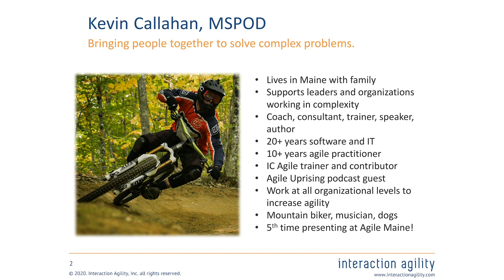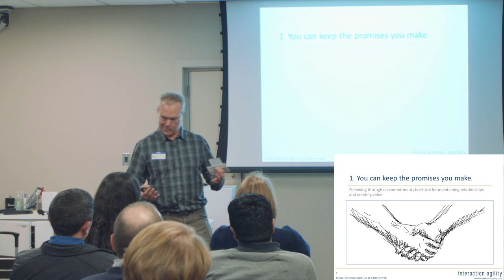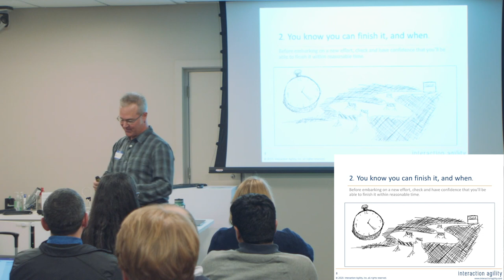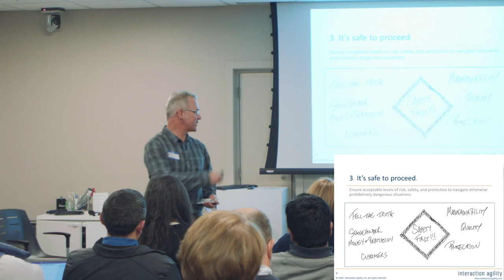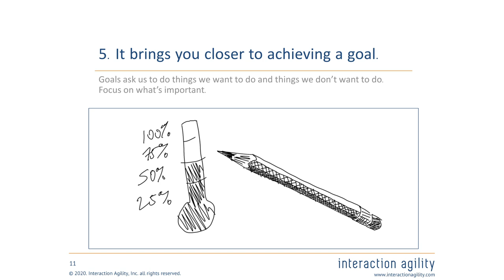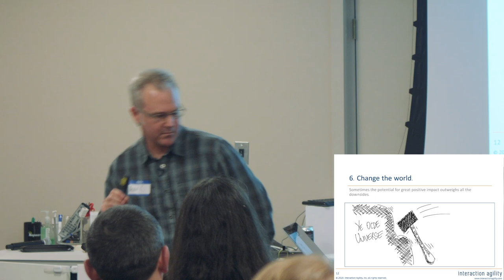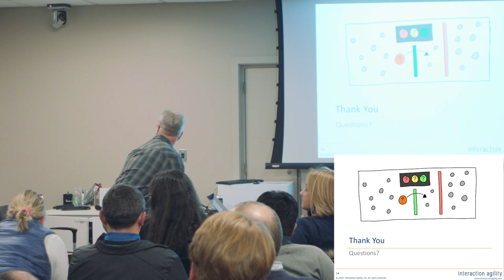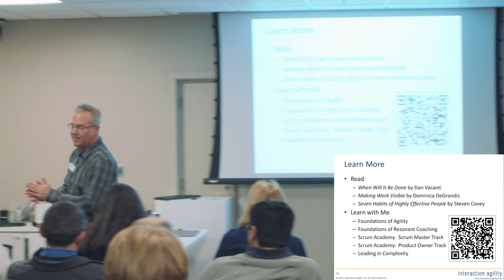Kevin Callahan: When Should I Start It? talk recorded at our January 2020 Meetup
Watch Kevin Callahan's full session recorded live at our January 2020 meetup.

Subject: When Should I Start It? Six Ways to answer a deceptively simple question. .